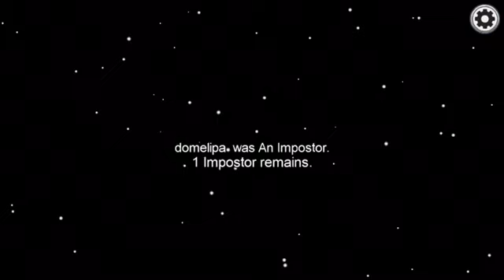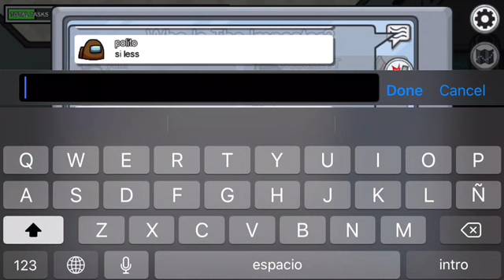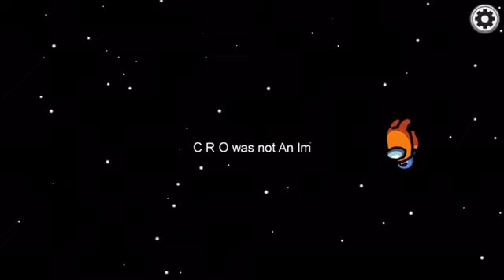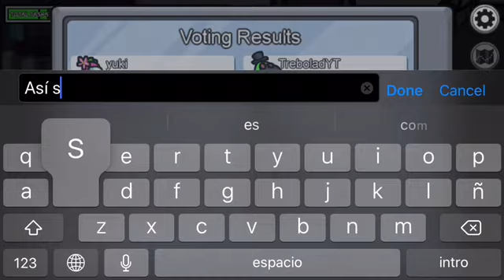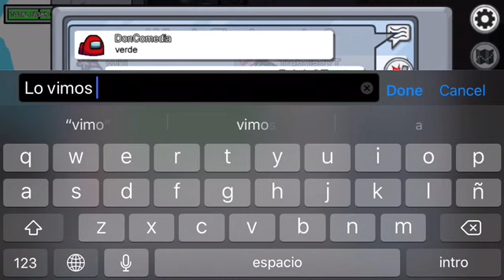Among Us Gameplay 27 - Todos vemos al impostor meterse en una alcantarilla y me eyectan a mi